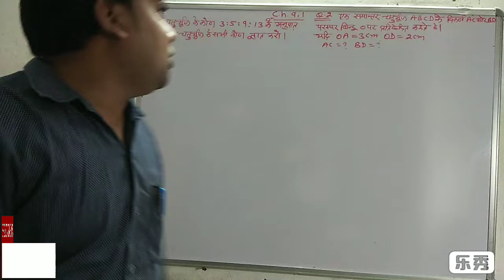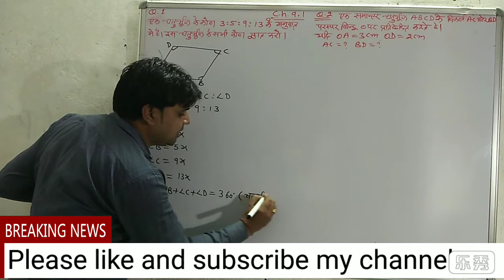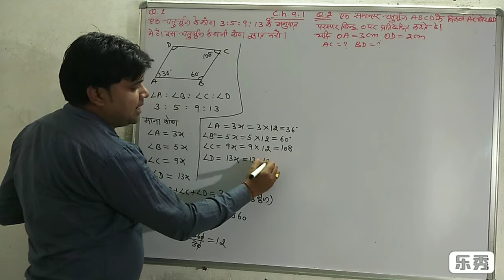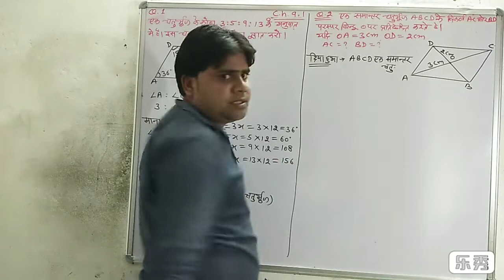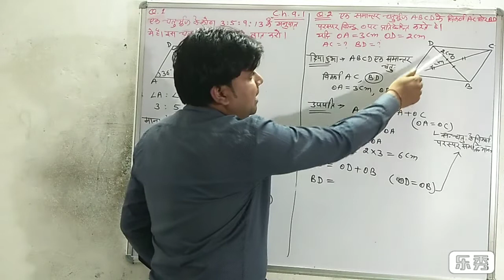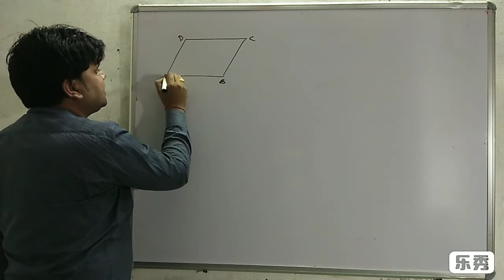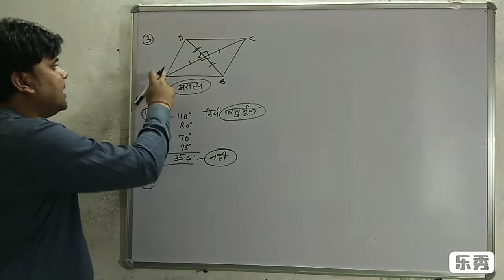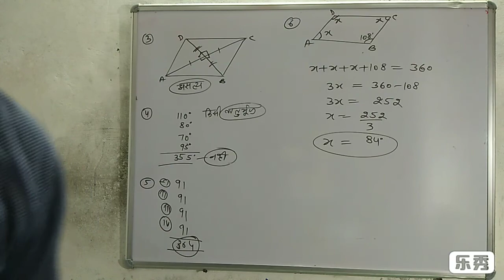Q.N.1&6प्रश्नावली 9.1 ( चतुर्भुज ) कक्षा 9th गणित